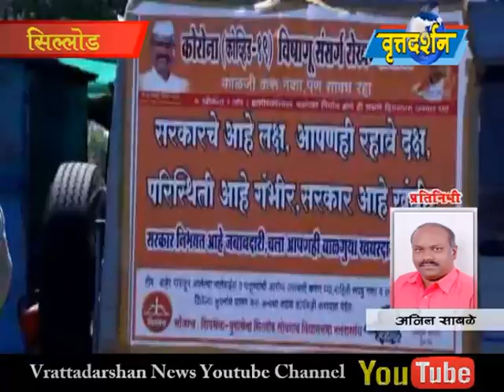04 May 2020 सिल्लोड येथे ''डॉक्टर आपल्या दारी'' या अभियानाची सुरुवात